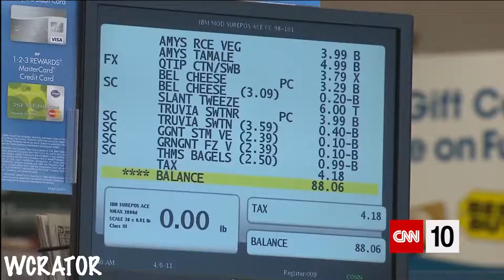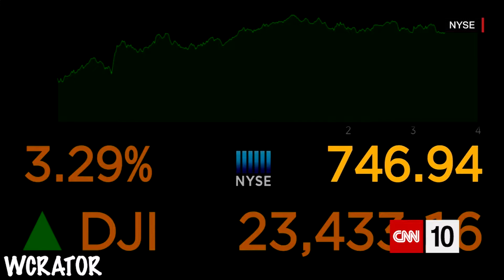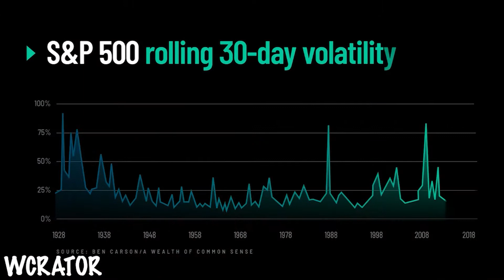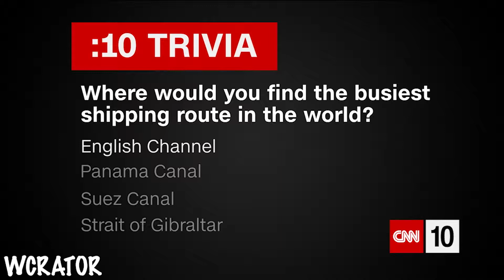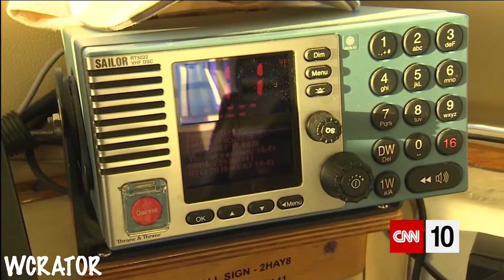Daily World News #106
New jobs numbers spur a surge in the U.S. stock market, migrant arrivals pose new challenges for Britain, and an ice festival illuminates northern China.

Real world news. All the time. Provided by CNN 10.